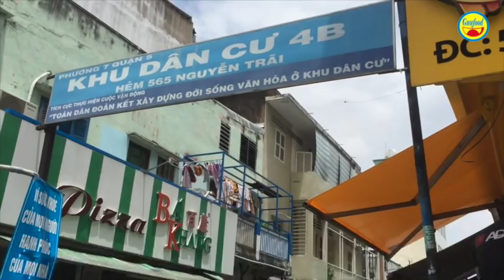Nhiều hiệp sĩ giúp Dì 3 bán cua tóm những kẻ lấy cua không trả tiền - Guufood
Dì 3 bán cua ở con hẻm trên đường Nguyễn Trãi, quận 5 với mâm cua hấp ngon số 1 Việt Nam bỗng dưng nổi tiếng nhờ cộng đồng mạng. Hiện tại cứ trưa trưa, dì 3 mang mâm cua hấp khi thì 10kg, khi thì 20kg ra bán thì chưa kịp bỏ xuống đã có lượng người đông đúc giành giật để mua. Tất cả mâm cua hấp hết sạch chỉ trong vòng chưa đến 3 phút.

Tuy nhiên dì 3 bản tính hiền lành, chất phác, không kịp tính tiền, cân cua nên có nhiều người dân xung quanh trợ giúp. Đáng nói có hiện tượng nhiều người tìm đến để tranh thủ cảnh mua bán hỗn loạn nhằm trộm cắp và lừa đảo dì 3 bán cua tội nghiệp. Có tình trạng, 1 số người tranh thủ lúc đó để lấy cua đi mà không tính tiền. Do đó có 1 số thanh niên, phụ nữ đã hỗ trợ dì 3 bán cua để tóm những người như thế này, buộc họ phải trả tiền hoặc trả lại cua.

Những câu chuyện đầy tình người xunh quanh dì 3 bán cua đã tiếp tục viết tiếp những câu chuyện đầy cảm động giữa 1 Sài Gòn ồn ào, phức tạp với đủ thứ loại người này. Hãy cùng Guufood tìm hiểu những câu chuyện xúc động này nhé!